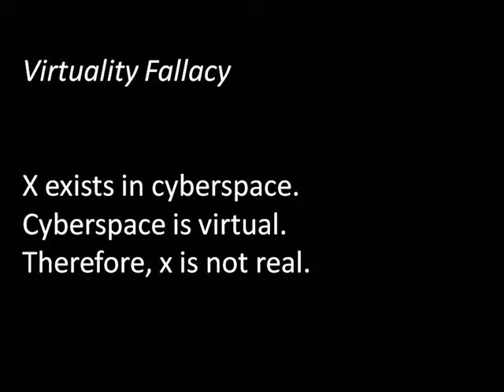Information Technology Ethics: Spring 2012 Writing, Critical Thought, and Analysis Lecture (P3)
Fallacies Part II

Course: L&I SCI 120--Information Technology Ethics
Institution: School of Information Studies @ University Wisconsin Milwaukee
Instructor: Bradley W. Compton, PhD

Textbooks Used:

Ess, C. (2009). Digital Media Ethics. Malden, MA: Polity Press.
Tavani, H. (2011). Ethics and Technology: Controversies, Questions, and Strategies for Ethical Computing, 3rd Edition